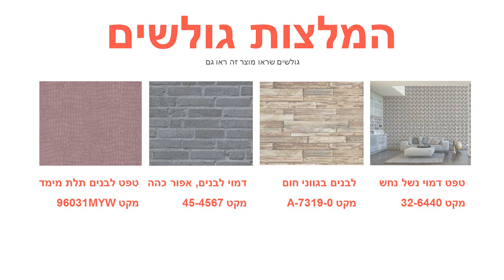טפט לקיר תקליטים צבעוניים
טפטים לחדרי נוער, טפט לקיר תקליטים צבעוניים.
מידות גליל הטפט:
רוחב הגליל: 53 ס"מ
אורך הגליל: 10 מטר
מרקם הטפט: מחוספס
למה כדאי לקנות מחנות שאול טפטים: